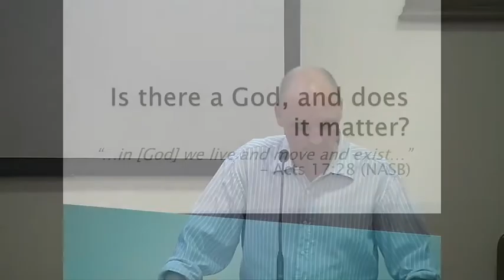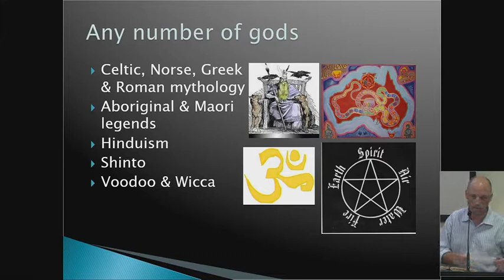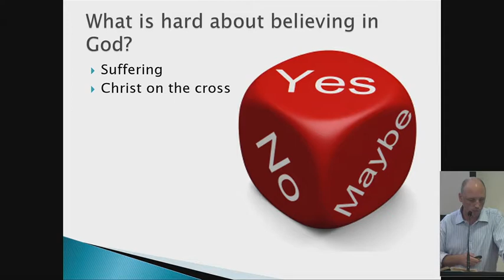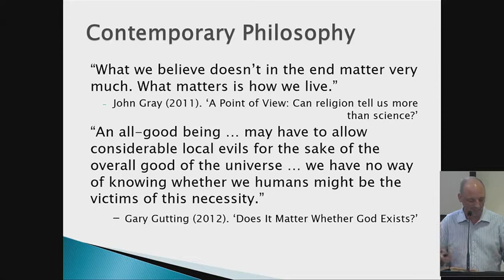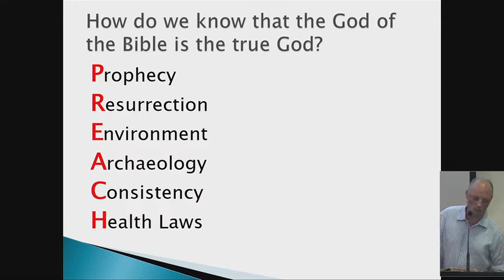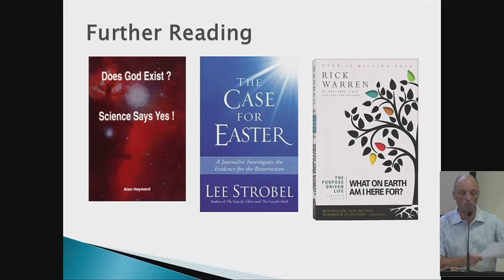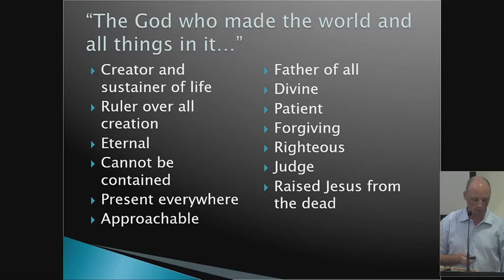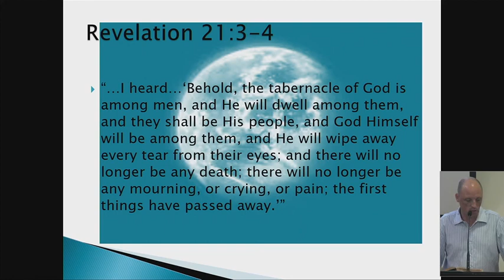Matt MacKay: Is there a God and does it matter?